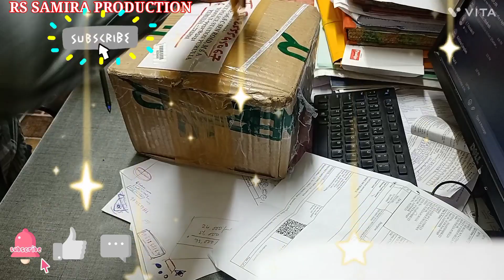faber chimney motor price $ kitchen chimney motor cost $ faber kitchen chimney motor price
faber chimney motor price $ kitchen chimney motor cost $ faber kitchen chimney motor price $ kitchen chimney motor price
Your Quaries:-
faber chimney motor price
kitchen chimney motor cost
faber kitchen chimney motor price
kitchen chimney motor price
kitchen chimney
kitchen chimney repair
faber chimney
elica chimney
glen chimney
gloria 90 kutchina chimney
elica kitchen chimney
faber chimney
hindware chimney
glen chimney
kitchen chimney installation
elica chimney installation in hindi
faber chimney installation
kitchen chimney price list
kutchina chimney price list
best kitchen chimney
inclined chimney
kutchina cresta dlx
blackstar dlx
kitchen chimney cleaning
kitchen chimney cleaning at home
faber chimney cleaning in tamil
faber chimney cleaning in telugu
faber chimney cleaning at home tamil
faber chimney cleaning process
faber chimney cleaning malayalam
hindware chimney cleaning
how to clean elica chimney at home
kitchen chimney fitting
chimni in kitchen
auto clean kitchen chimney
which chimney is good for indian kitchen
hindware chimney installation
best kitchen chimney
electric chimney
kitchen me chimney kaise lagaye
elica chimney installation
ductless chimney india
sunflame chimney
kitchen chimney konsi leni chahiye
kaff chimney
faber chimney installation
best chimney
glen chimney
kutchina auto clean chimney
kutchina chimney cleaning
kutchina auto clean chimney price
kutchina vega 90 price
kutchina vega 90 chimney
kutchina chimney 90cm auto clean
kutchina chimney 90cm price
kutchina blackstar 90
kutchina vega 90 chimney price 110
kutchina florentine
vega 90 kutchina
kutchina fieona 90
kutchina chimney 60 cm
kutchina chimney auto clean process
aster excel kutchina chimney price
kutchina trendo 75
kutchina florentine dlx 70
kutchina blackstar 90 chimney
kutchina vega 60 chimney
kutchina aster chimney
kutchina evo chimney
vega 90 kutchina chimney
kutchina fieona chimney
kutchina evo
kutchina vega chimney price
hindware chimney
chimney kitchen
kitchen chimney price
chimney for kitchen in india
best kitchen chimney in india 2022
elica chimney
best chimney in india 2022
chimni
aber auto clean chimney
faber chimney cleaning
faber premia 3d plus
faber chimney 90cm auto clean
faber crest plus 60
faber crest plus 90
faber chimney 60cm auto clean
faber ace pro 60
faber chimney auto clean price
primus plus energy 90
faber hood primus plus energy
faber chimney 90cm auto clean price
filterless autoclean chimney
faber mercury 60
faber primus plus energy 60
faber mercury 90
faber chimney primus plus 90
faber primus plus 90
hood ace pro hc pb bk 60
chimney
modular kitchen designs
chimney installation on windows
chimney installation in window area
chimney installation in modular kitchen
chimney installation height
chimney installation kaise karen
sunflame chimney cleaning
how to clean faber auto clean chimney
kaff chimney cleaning
kutchina chimney cleaning
faber chimney cleaning at home in hindi
faber chimney cleaning inside
faber chimney auto cleaning in hindi
faber zenith chimney cleaning
faber chimney deep cleaning
faber chimney filter cleaning
faber chimney steam cleaning
faber chimney servicing
faber chimney service review
faber chimney service center
How to clean Chimney at Home | How to clean Chimney Only 10 Minutes
चिपचीपी चिमनी को कैसे साफ करे
How to Clean Chimney Filters
Chimney Cleaning /Without Caustic Soda
Chimney Ke Filters Kaise Saaf Kare
Kitchen Chimney Cleaning Tips
kitchen में लगे दागों को करें चुटकियों में चकाचक ?
Avance Oily Stain Remover Oven
How to clean kitchen chimney to home full Guide
chimney service at home\ chimney repair\ चिमनि
glean kitchen chimney
kutchina chimney
hindware chimney
kitchen chimney installation